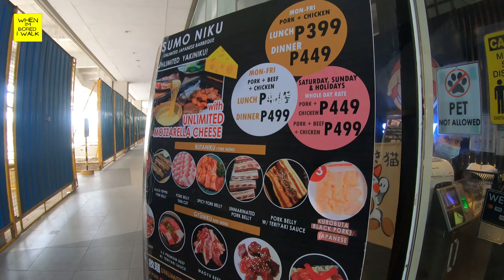UNLIMITED JAPANESE BARBEQUE | WHEN IMBORED I WALK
Come and join me for an Unlimited  all meat Japanese barbeque lunch at Sumo Niku at SM City Clark Angeles City, Pampanga!
No Talk Just Eat 😁